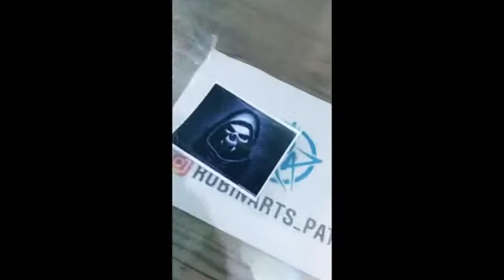New Splendor Bike Backlite stickers modified art 2019 trending art new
Splendor Bike Modified
Modified
Art
Design
Look
New look